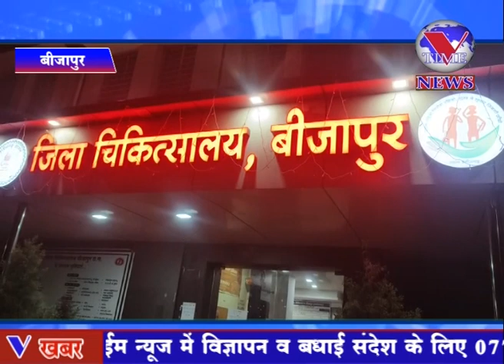बीजापुर जिला अस्पताल के मर्चुरी मे रखे शव को चूहो ने कतरा